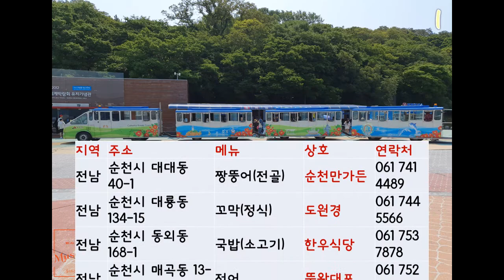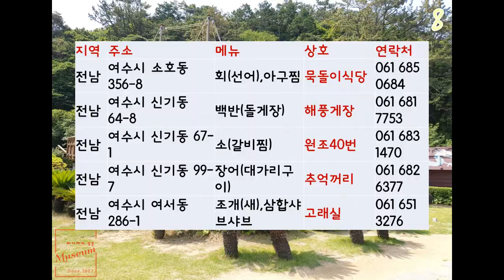전남 맛집 리스트 202105B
피사체에 담은 Museum, 피뮤
채널피뮤